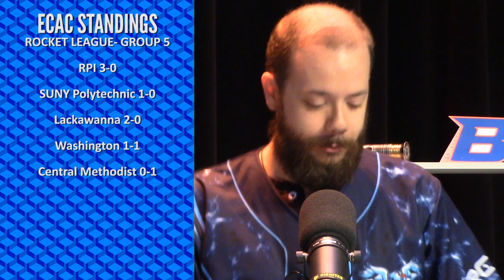THE GAME ROOM | Episode 7 with Josh Knutson of Gravity Gaming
WELCOME TO THE GAME ROOM, Lackawanna College's program focused on college esports.

This episode, we welcome Josh Knutson of ByteSpeed and Gravity Gaming. His exciting position with the company lets him find virtual reality and esports solutions for high schools and college across the country.

1:00 - Patch Notes with guest host Chris Hughes
6:35 - Sponsor Break
7:05 - Our interview with Josh Knutson

Enjoy our premiere season with 12 full episodes debuting through the Fall 2019 semester at Lackawanna College.